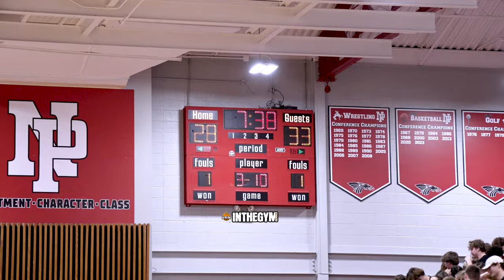Crazy City Rivalry Greenfield Central vs New Palestine - Unleashed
This great rivalry didn't disappoint.  Two high power programs face off for the ultimate test.  Greenfield Central prevailed with an huge win over New Pal.  Great game great atmosphere.  Braylon Mullin led all scorers with 27 pts.